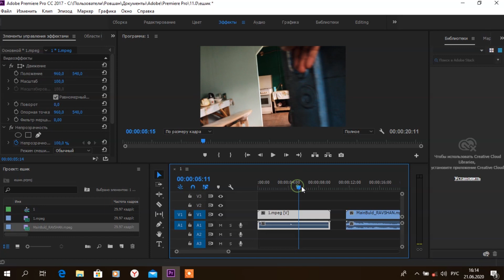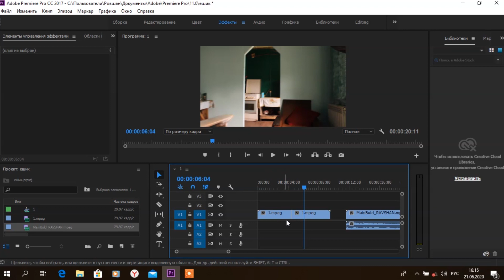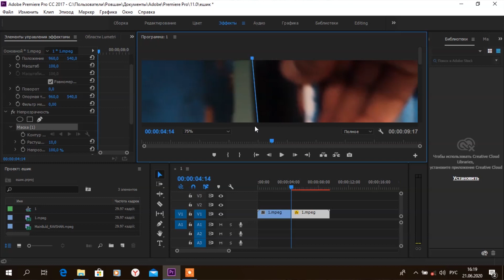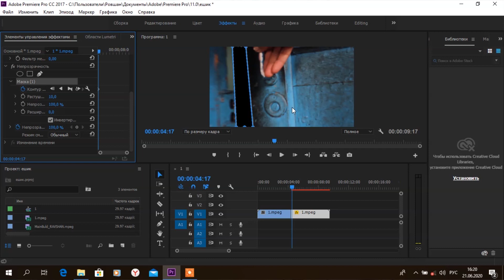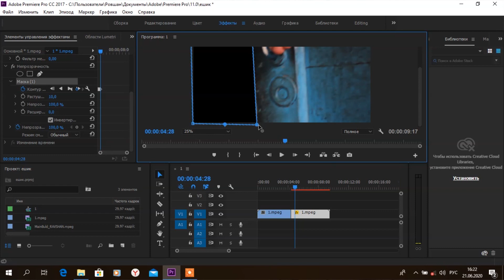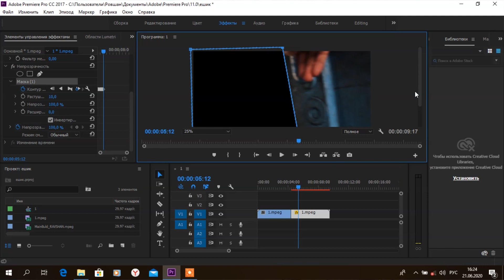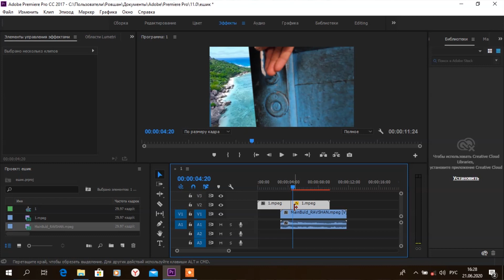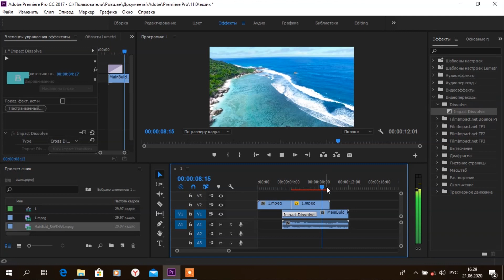Eshikni ochgan vaqtda boshqa manzarani ko'rish (Adobe Premiere Pro)